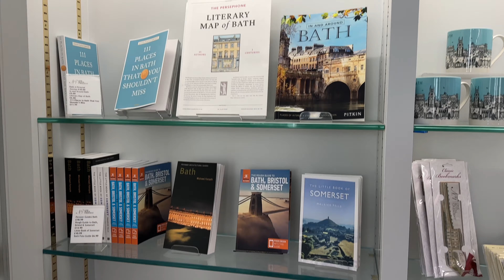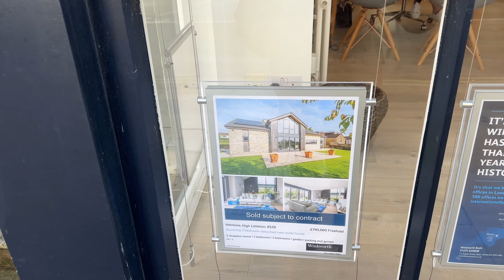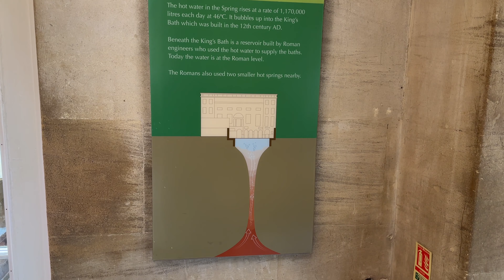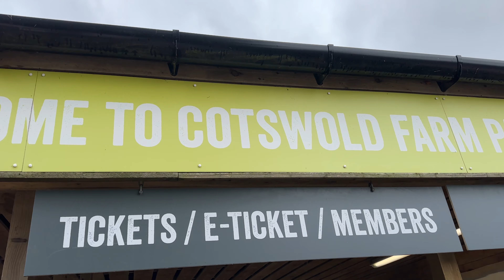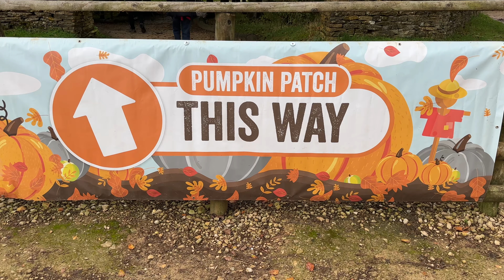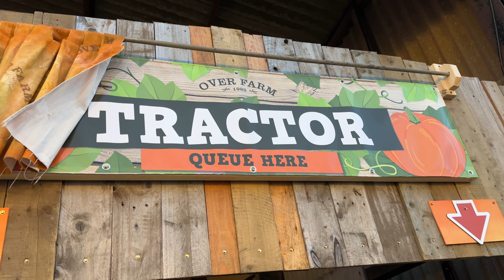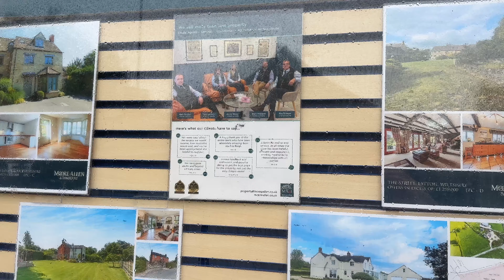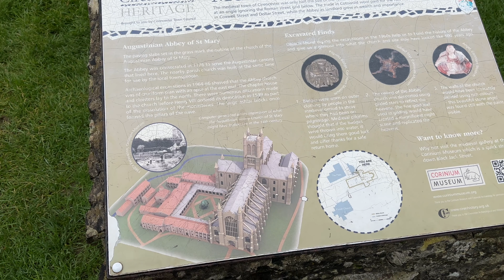英國定居生涯Vlog Ep.9之繼續Bath系列。Royal Crescent；Roman Bath，萬聖節玩南瓜田，Bourton On The Water及同埋Cirencester市集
去到我嘅Bath系列第二集啦，今集會繼續同大家去睇吓呢個彭定康故鄉另外一啲好有歷史嘅景點，又點少得由羅馬帝國時期已經存在嘅羅馬浴場呢？當然仲會帶大家去30幢樓建築成半月形狀嘅Royal Crescent，另外Cirencester作為全英國最早期農業學院嘅所在地，我都會帶大家去下農場同埋去佢哋嘅南瓜田，參加萬聖節Party，仲有去埋Bourton On The Water，睇下咁有明信片Feel嘅景色外，仲會帶大家去喺附近嘅Cotswold汽車博物館，最後會帶埋大家去吓市集。想睇靚景嘅你唔好錯過啦！

0:00 開始
0:10 繼續Bath之旅：Royal Crescent
1:29 靚到震嘅Bath市容
3:30 Bath另一個景點：見證羅馬帝國管治英國歲月嘅羅馬浴場遺跡
4:18 被聯合國教科文組織列為世界文化遺產
4:55 又去另一個湖邊餐廳食早餐
5:21 去農場南瓜田做下農民囉！
8:55 去英國嘅威尼斯--水上伯頓（Bourton On The Water）參觀同去Cotswold汽車博物館睇老爺車
10:49 入夜後去嚇鬼Halloween嘉年華Feel嘅南瓜田
11:54 去Cirencester市集
12:07 做狗好過做人之乜嘢寵物精品都有賣嘅精品店
13:27 Cirencester的歷史
13:56 好多特別嘢賣嘅跳蚤市場-Cirencester Market
14:26 好高水準嘅早餐
14:49 又去睇Cirencester 嘅中世紀遺址
15:36下集預告